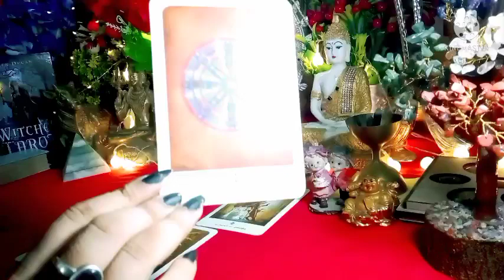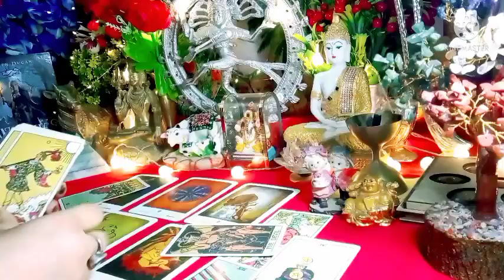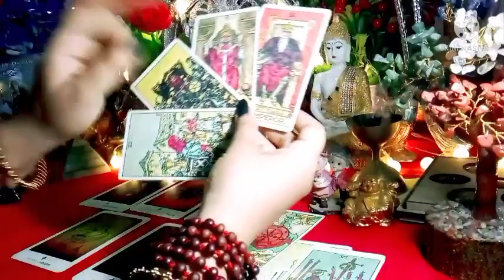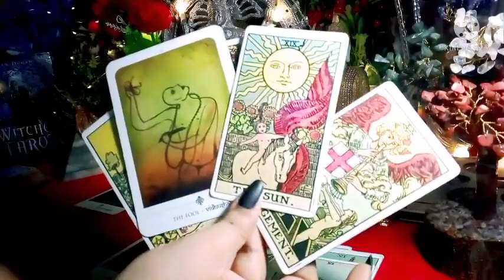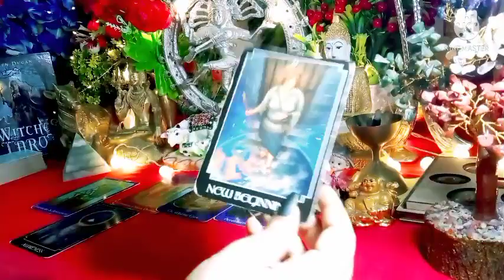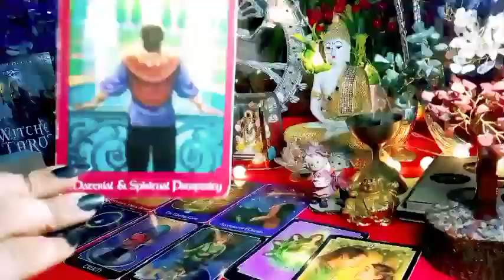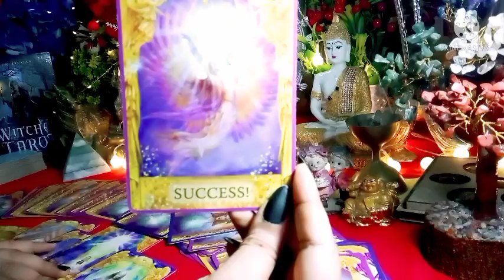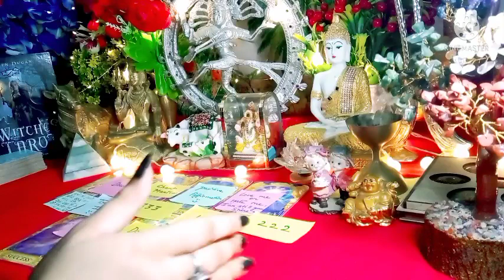😍🌹क्या सोच रहे हैं वो इस वक्त आपको लेकर 🌹😍 All Signs Collective Timeless Tarot Reading In Hindi 🌈